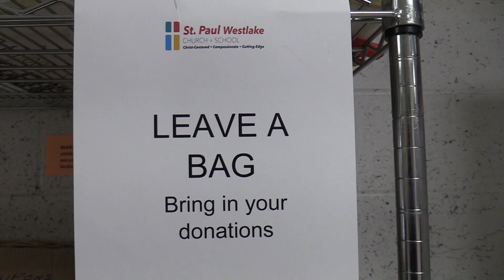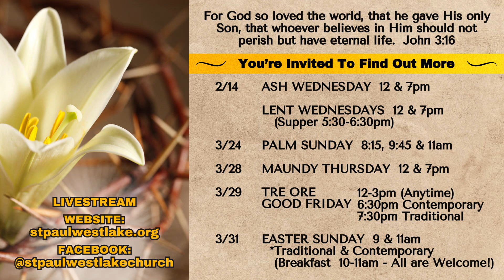Weekly Video Update 2/13/24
Check out this weekly update from our middle school students to learn about all the exciting things happening around St. Paul Westlake during the month of February. You'll get an overview of what's happening during the season of Lent, as well as how you can support the Hunger Ministry this month

Join us for Ash Wednesday worship at either Noon or 7pm TOMORROW, Wednesday 2/14.